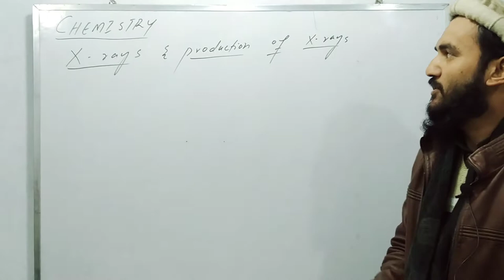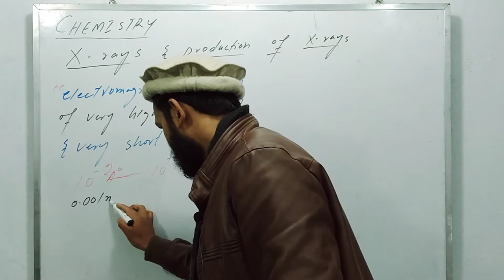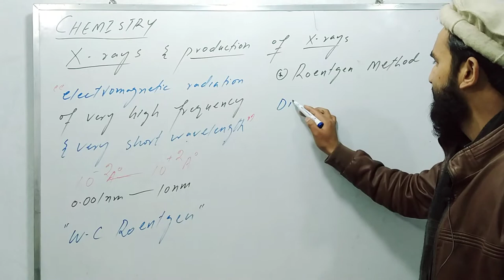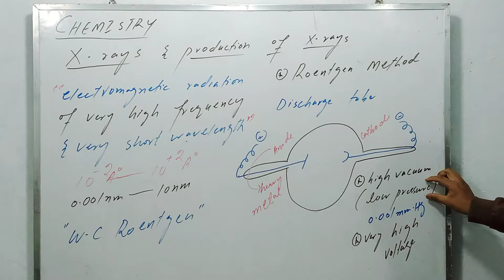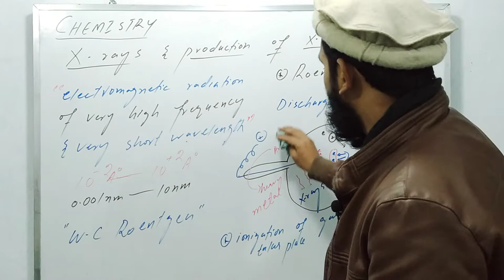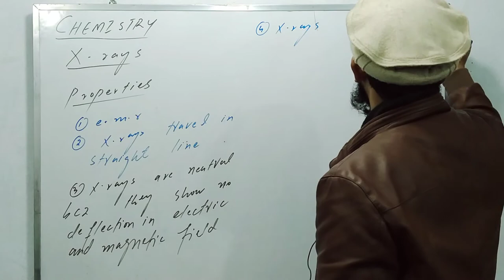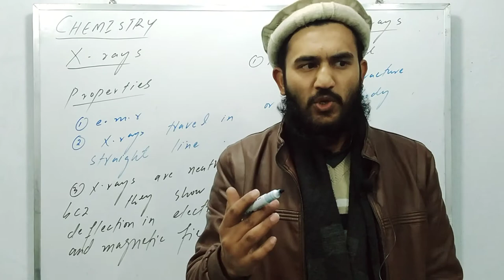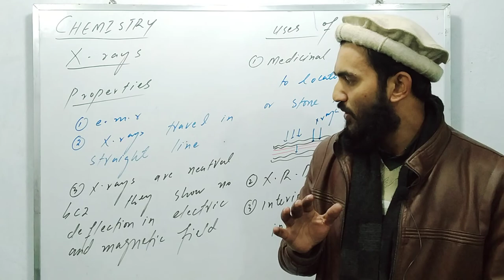X-Rays and Discovery of X-Rays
This article is about the nature, production, and uses of the radiation. For the method of imaging, see Radiography. For the medical specialty, see Radiology. For other meanings, see X-ray (disambiguation).
Not to be confused with X-wave or X-band.

X-rays are part of the electromagnetic spectrum, with wavelengths shorter than visible light. Different applications use different parts of the X-ray spectrum.